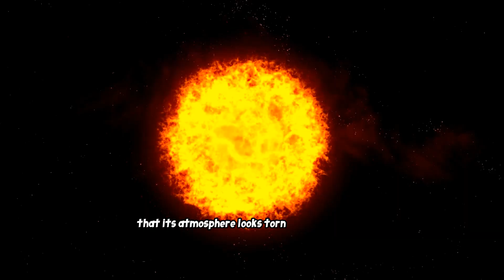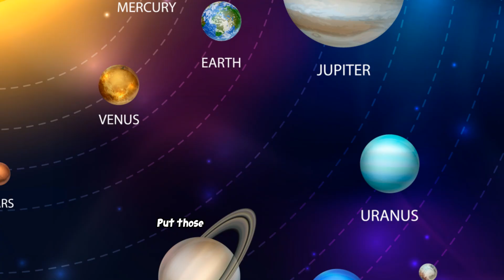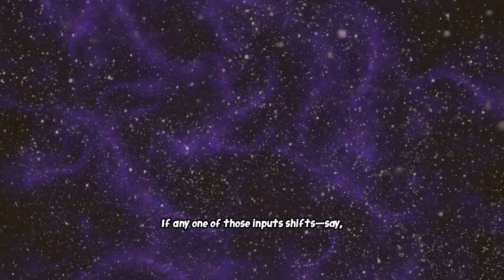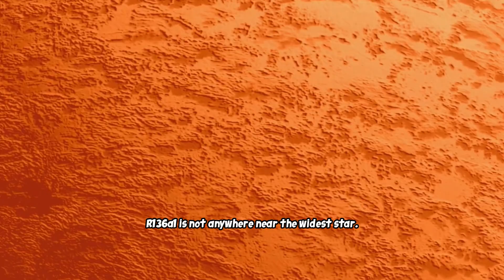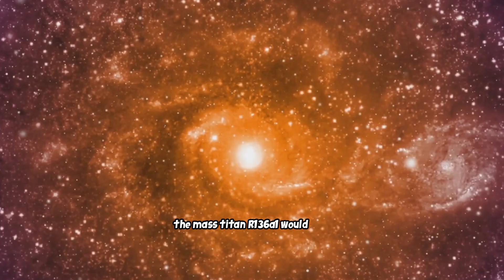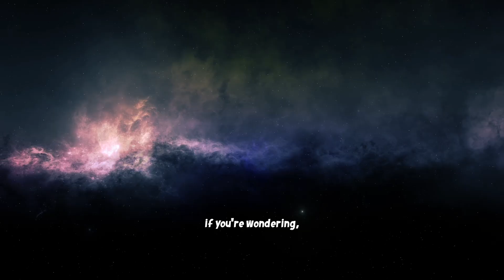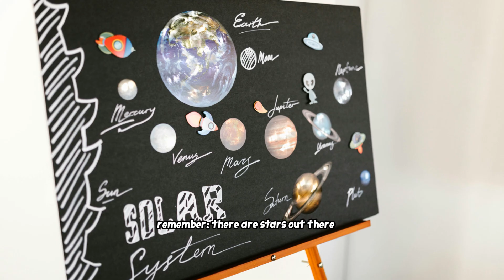Largest Star in the Universe: Stephenson 2-18 vs Our Solar System (Deep Study of Insane Size)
Have you ever wondered what the biggest star in the universe looks like? 🌌
In this video, we’ll take you on a fascinating journey through space to discover the largest stars ever found — including UY Scuti, VY Canis Majoris, and Stephenson 2-18. These colossal giants are so massive that our entire Solar System looks tiny in comparison!

From how astronomers first discovered these stars, to the incredible facts about their size, brightness, and distance from Earth — this video will give you a mind-blowing perspective on our place in the cosmos.

✨ What you’ll learn in this video:

Which is the biggest star ever discovered

How these hypergiant stars compare to our Sun 🌞

What would happen if one of them replaced our Sun

The amazing scientists who helped us uncover these stellar monsters

If you love space, science, and astronomy, you won’t want to miss this!